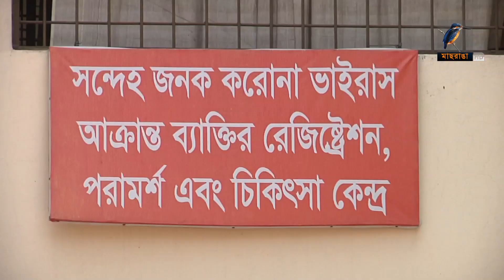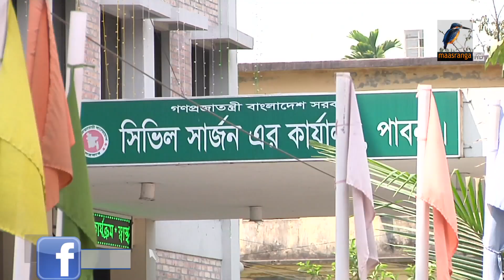করোনা মোকাবেলায় প্রস্তুত পাবনা জেনারেল হাসপাতাল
করোনা সংক্রমণ রোধে পাবনায় চলতি মাসেই স্থাপন করা হচ্ছে একটি পিসিআর মেশিন। আগামী মাস থেকে পাবনা জেনারেল হাসপাতালে চালু হবে সেন্ট্রাল অক্সিজেন প্লান্ট এবং ভেন্টিলেশন সুবিধাসহ একটি আইসিইউ ইউনিট।